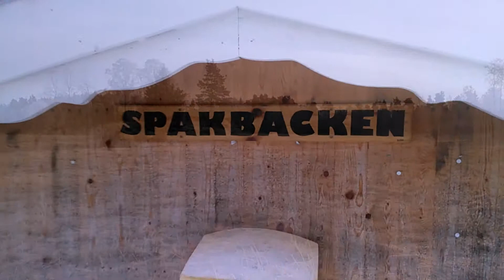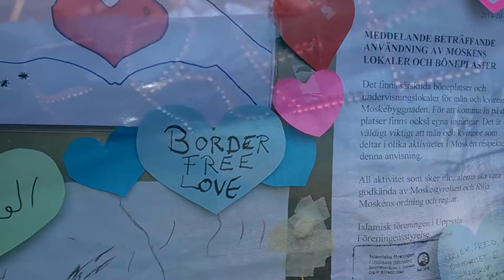Because All Men Are Brothers 2015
Happy New Year 2015! - Just 4 hours old, a Mosque in Sweden was attacked. We replied with Hundreds of Loving Hearts. - In Kabul an 80 street kids strong Walk for Education & Dignity, was organized by our Afghan friends at the Borderfree Nonviolence Centre. - While poor and homeless try to survive on the streets of Stockholm, in Paris an attack occured against cartoonists. - While Kathy Kelly and I discussed the growing Pegida Group in Europé, during our call on the Global Days of Listening, January 21 .- just 3 days Before she was going to jail for justice - later 3 students at ChapelHill were executed by a fanatic hater of religion and atheist. Thousands still mourn them in US and Kanada - Our Three Winners - while the Corporation media in US and Europé are SHAMEFULLY silent.
 THIS IS THE PRETEXT for this video - Because ALL MEN ARE BROTHERS & WOMEN ARE ALL SISTERS.
(Swedish spoken shortly at the beginning)